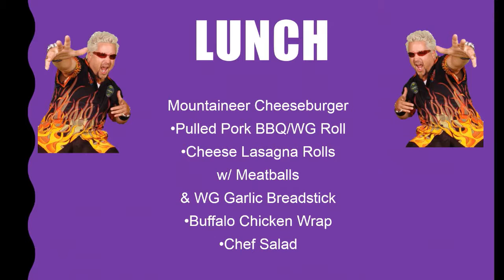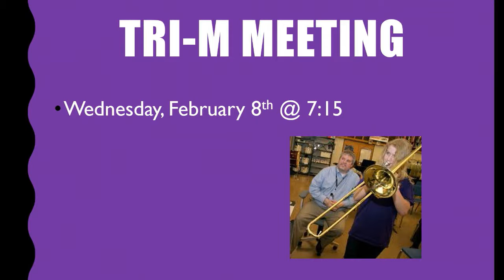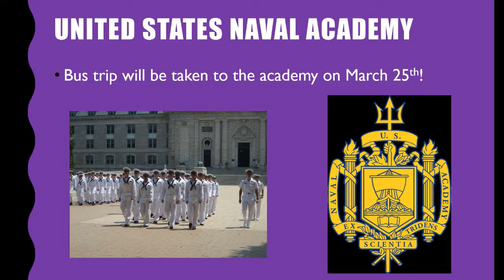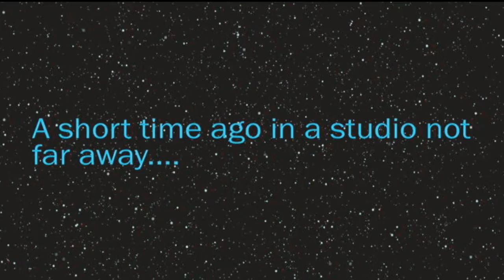2017 02 06